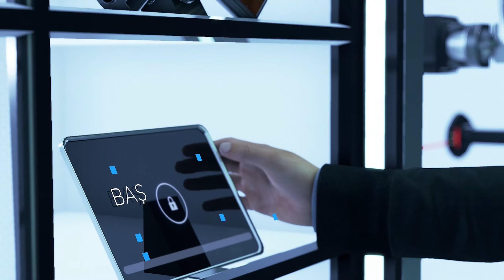Detroit Become Human - Last Chance Connor Best ending ( Cutscenes ) - Episode 25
We continue with Detroit Become Human - Last Chance Connor (Intermediate Scenes).. Amanda has distrust in Connor. If she does not succeed this time, Connor will be destroyed, so Hank and Connor will go after this no matter how much the captain doesn't want it.. have a good time.

Detroit: Become Human is a 2018 adventure game developed by Quantic Dream and co-published by Sony Interactive Entertainment and Quantic Dream. The game focuses on the story of three androids named Kara, Connor and Markus.

Kara, Connor, Hank, Zlatko, Alice, Luther, all cutscenes, Cutscenes, Markus, North, Simon